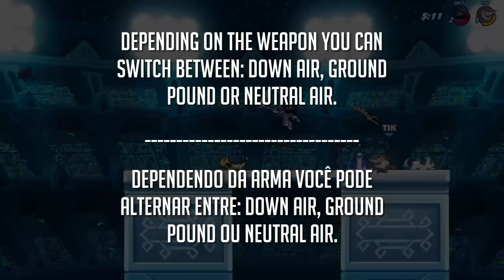Brawlhalla | How to practice eggdrop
Nick: DK7

Unranked

Server: BRZ